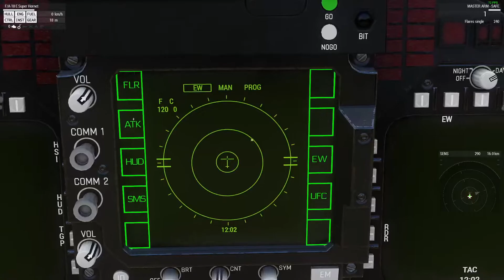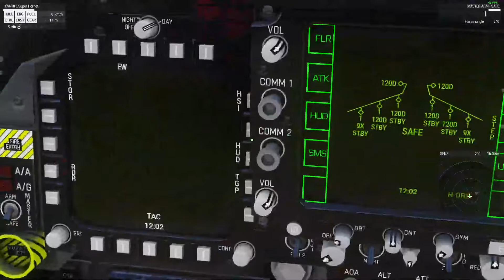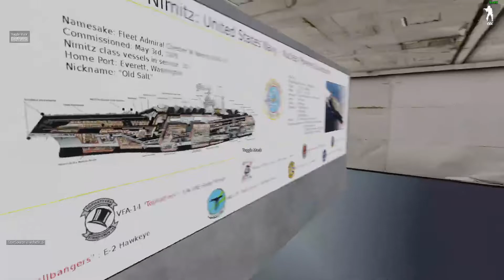Arma 3: F/a-18 E Superhornet test flight [CLICKABLE COCKPIT]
another video of arma 3 this time with realistic F/a-18 E test flight.
yes i know on a test flight you don't shoot but it's a game i guess